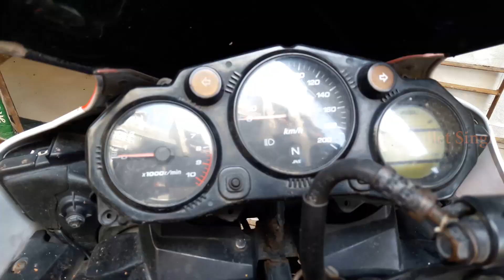modified bikes - hero karizma r 225cc - bullet singh boisar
Shamshad auto Guarage - maharashtra ( mumbai ) Boisar (W) Behind Saileela Hosp.Oswal empire.